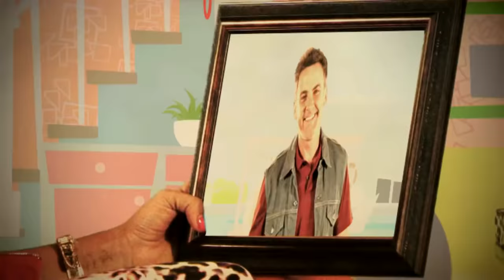Silvana Sin Lana | Capítulo 86 | Telemundo Novelas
Video oficial de Telemundo Silvana Sin Lana. Antonio José le sugiere a Chivis invitar al vecino a la boda de Majo para agradecerle por sus atenciones.

Silvana Sin Lana
Es la historia de una mujer de la alta sociedad que lo pierde todo y se ve obligada a mudarse con su familia a un vecindario humilde donde conoce a un percadero, quien desprecia a gente distinguida como ella. A medida que aprenden cómo llevarse, una inesperada e irresistible atracción comienza a surgir.